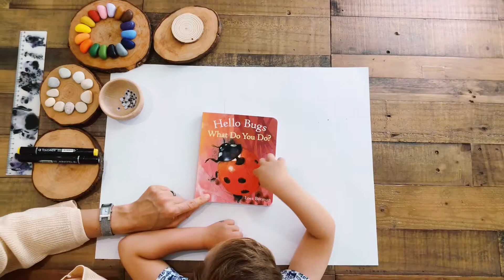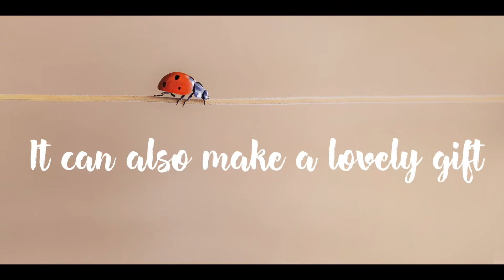How to make bug noughts and crosses / tic tac toe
We’ve been studying bugs a lot lately and one of the most exciting ways to talk about insects is, of course, through play.

We created a fun noughts and crosses / tic tac toe game that inspired us to talk about the life of ladybirds and bees.

And we’ve been playing it non-stop, ever since the last wobbly eye was stuck onto the delightful little bugs.

Have fun!